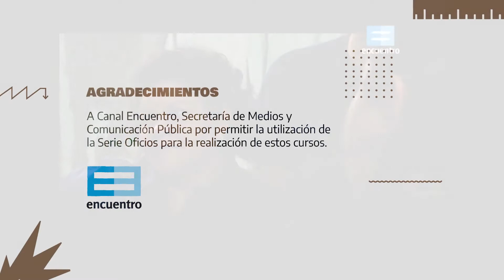Plomería. Componentes del flexible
Este video forma parte del contenido del curso Plomería.